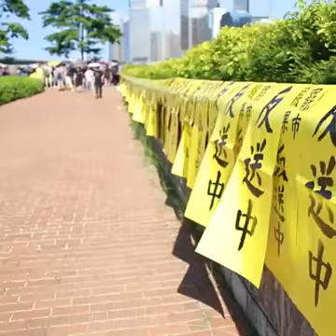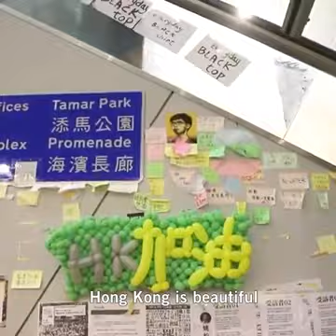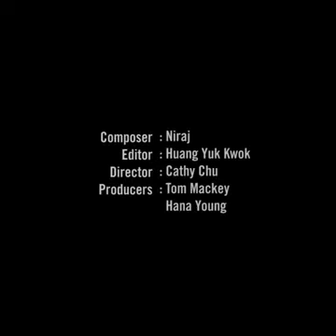香港 一系列抗爭者的故事，能為新一代人提供某種參考 !